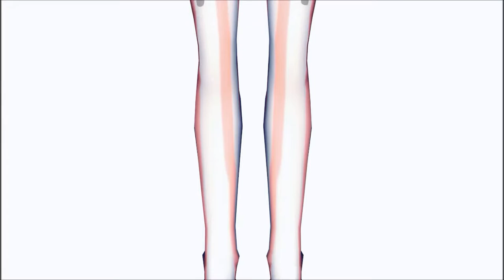Little game . MMD. CoT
Не хотела выкладывать это видео потому что на то время у меня лагал комп. Но потом что то меня перемкнуло и я решила  вывести его на обозрение .
Следующее видео выйдет 14 июня в 9:00 по м/в . (Colour)